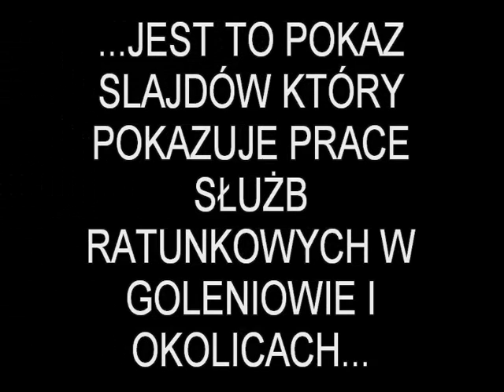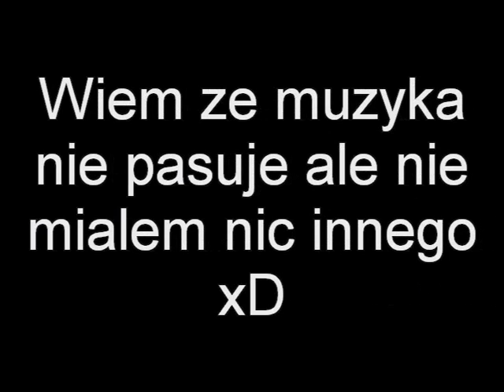Akcje w Goleniowie i okolicy (pokaz Slajdów)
Jest to pokaz slajdów z  akcji jakie Były prowadzone w Goleniowie i okolicach